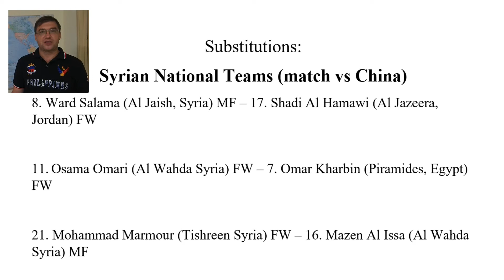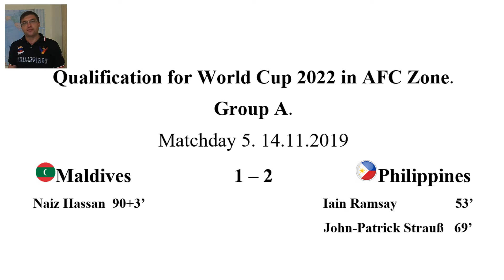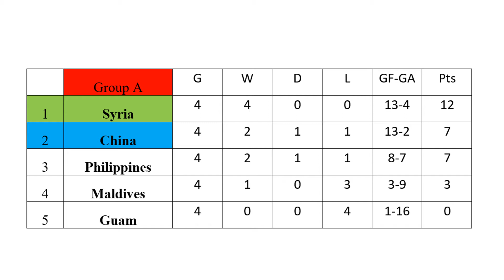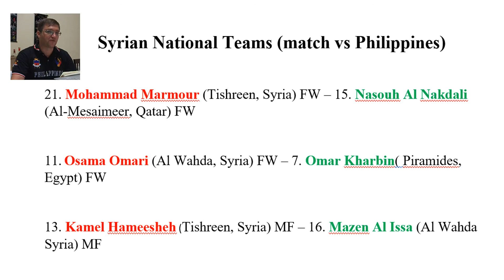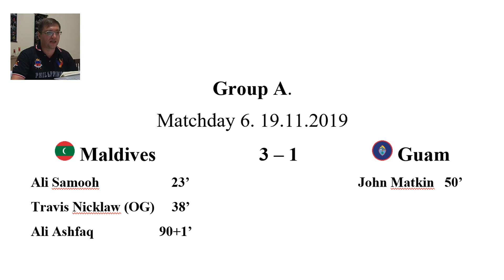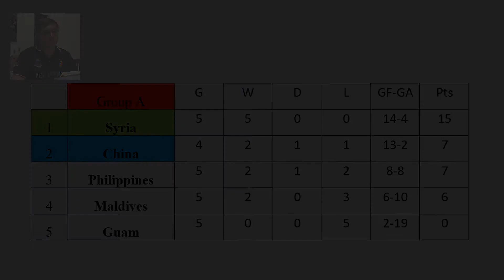FIFA World Cup Qatar 2022 Qualification | Asian Section | Round 2 | Group A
A video analysis on  FIFA World Cup Qatar 2022 Qualification (Asian Section | Round 2 | Group A).

// Free music and sound effects used in this video //
Bomber Sting